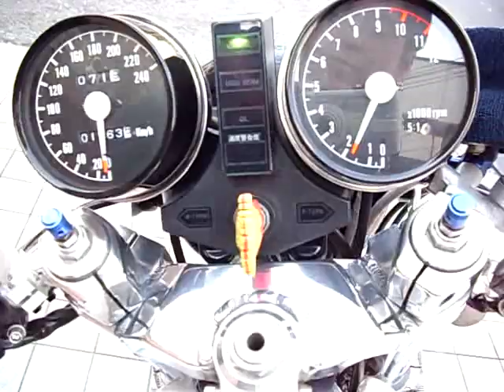KAWASAKI Z1 タバックスZ TaVaX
初めて登場、

アルミフレームのZ1

なんとタバックス製、

伝説のバイクがここに登場＾＾

ロード　ハーベストの丘へ　伝説の第一歩

社団法人堺観光コンベンション協会認定、

第二十一回堺優良みやげ「堺MACHⅢ白いカレー」が堺JAの運営する、ハーベストの丘新農産物直売所
「12月16日OP」で、販売します、

新しい堺の顔としてお土産として、「堺から世界へ」を目指して、頑張りますので応援よろしくお願いいたします、

今日は商品棚が設置され置き場所が設定されると言うことで、

大阪府堺市美原区のライダーズカフェMACHⅢから泉北にある、
ハーベストの丘（希望の丘）に向けて一般道を友人と軽トラで、

今日は友人も沢山来てくれました、
ありがとう

毎月第一火曜日とその翌日ですが、
今月は第一火曜日が祭日になりますが、

2010年元旦1月1日2日3日
休業日になります よろしくお願いいたします、